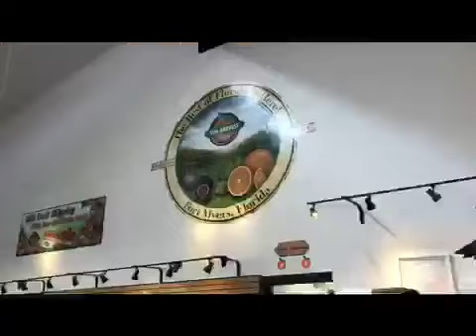Flo-Rida 2 The Movie!!!